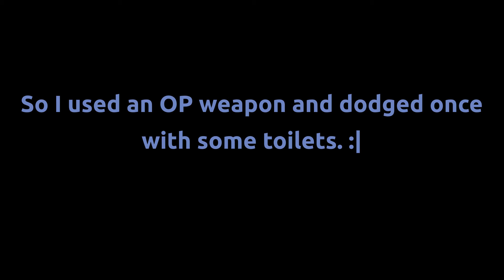Terraria 1.4: Beating the Destroyer with Toilets*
I would love to see someone take this concept to the moonlord level.